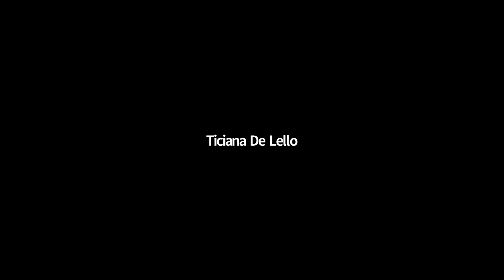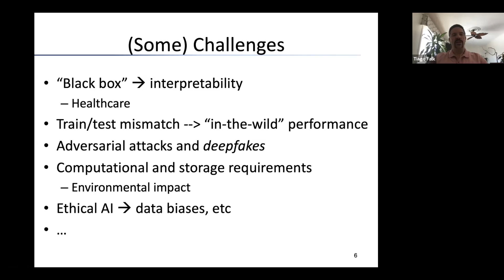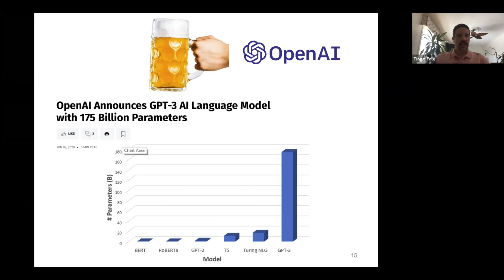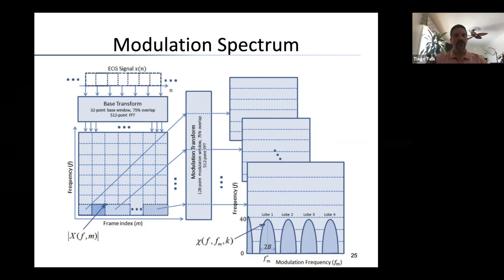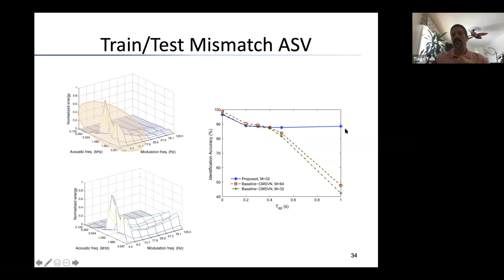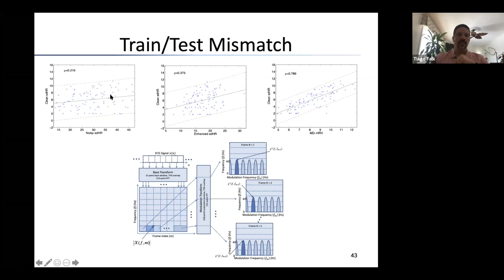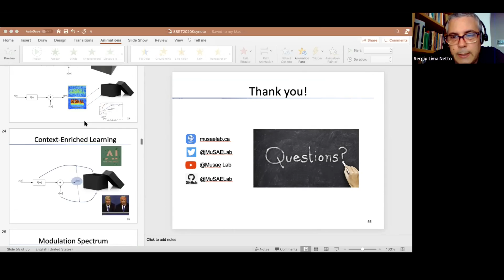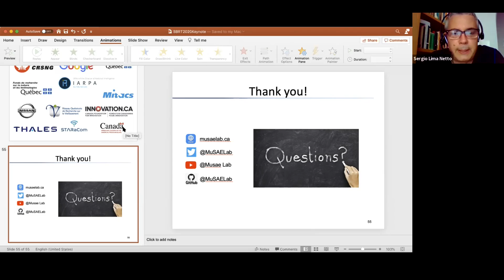Signal processing for domain-enriched machine learning by Prof. Tiago Falk at SBrT2020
Host: Prof. Sergio L. Netto
Title: Signal processing for domain-enriched machine learning: speech and biomedical applications
Abstract: The last five years has witnessed significant advances in computational power, reduced storage costs, and availability of “big” datasets. This has allowed for deep neural networks to burgeon and to achieve unprecedented performances across a wide range of applications. Despite this progress, conventional deep learning tools are known to be strongly dependent on the quantity and quality of the available training data. For example, when training data is limited in size or there is a mismatch in quality between the training and test sets, significant performance drops can happen. More recently, serious concerns have also been raised given the susceptibility of deep models to be fooled by so-called adversarial attacks. In this talk, I will show how signal processing can be used to enrich deep learning frameworks with domain knowledge, thus leading to 1) improved accuracy with simpler models, 2) context-aware applications, and 3) increased robustness against adversarial attacks. Applications within speech and biomedical domains will be showcased.